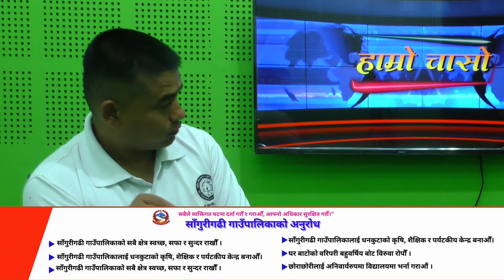धनकुटामा पर्यटनको विकासका लागि यहाँका नगरिक नै लाग्नुपर्छ।-डा.अनु लामा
Hamro Chaso | latest news | interview |  Documentary |  Bidur Khabas
हाम्रो चासो टिभी  अब बिभिन्न एपहरुमा पनि सुन्न सक्नुहुनेछ
Apple podcasts | Google Podcasts | Spotify |  Breaker | Pocket casts |  Radio Public |  Anchor
For more news and videos Please visit:

यदि तपाई अनि तपाइले चिनेका व्यक्तिहरु संग पनि केहि अनौठो कला गला छ र तपाई त्यस्तो प्रतिभावान हुनुहुन्छ भने
हाम्रो फेसबुक पेजमा म्यासेज गर्न सक्नुहुनेछ ।

नयाँ सुचना,समाचार,तथा रोचक भिडियो हेर्नका लागी हाम्रो च्यानल हाम्रो चासो टिभी  लाई सब्सक्राईभ गर्न नभुल्नुहोला ।

1 Radio Khabar Palika

2 Hamrochaso.com

© कानुनी चेतावनी :
यस च्यानलमा रहेका गीत, संगीत तथा  Video हरु   Download गरी अन्य Channel मा upload गरेको पाएमा प्रचालित कानुन बमोजिम कडा भन्दा कडा कारबाही गरिनेछ । Embedding to a website is allowed.